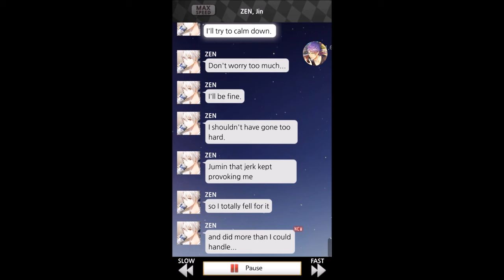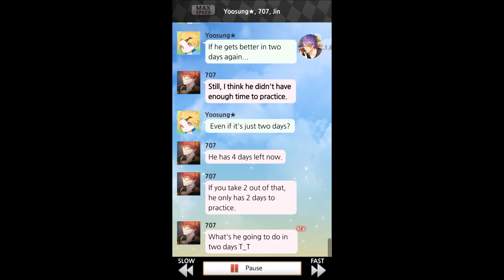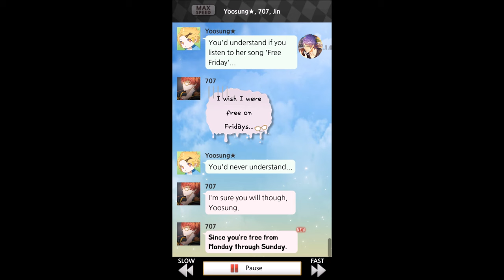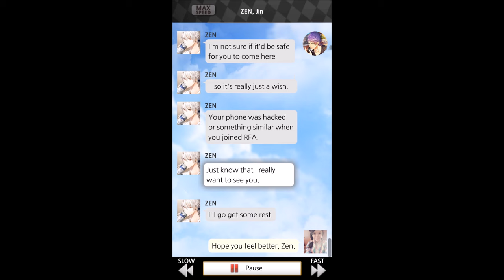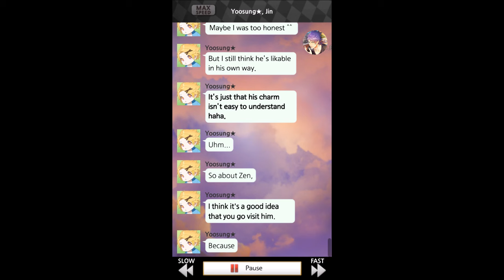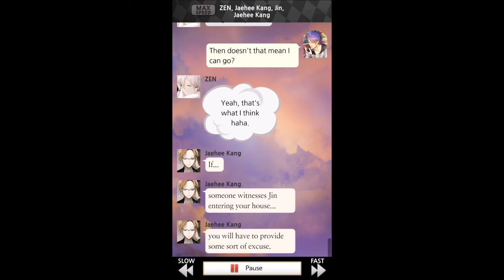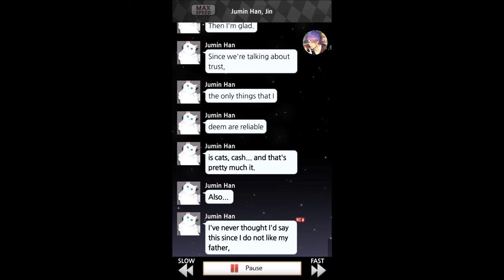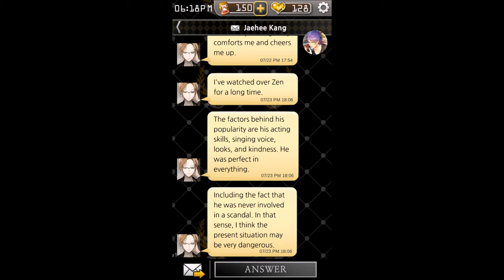(CC Subtitles) Mystic Messenger ZEN Route - Day 6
THIS PLAYTHROUGH IS ONLY DIRECTING YOU TO GOOD ENDING.
FOR NORMAL ENDING, YOU CAN FOLLOW THIS PLAYTHROUGH AND GET LESS THAN 10 GUESTS FOR THE PARTY.

I recorded my way of tackling Zen's route! Not sure how it'll end, but if you are on the game, you could probably try something else and we could discuss about it for different kinds of ending, perhaps? ^^

I'm really smelling jealous Jaehee, but I wanted to believe that she is really concerned about being a fan. ;w;

Slow down the video by: Settings, Speed, 0.25!!!

- What is Free Period? What is Banning?